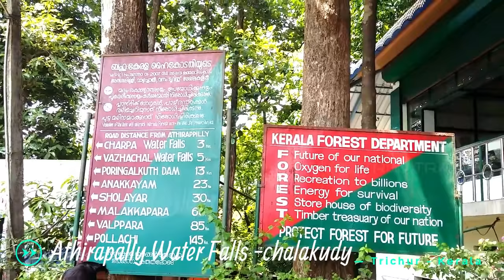Kerala IIAthirapally WaterFalls ll கேரளா அதிரப்பள்ளி நீர்வீழ்ச்சிகள் (Part-2)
Athirappally Falls,  Nicknamed "The Niagara of India" is situated in Athirappilly Panchayat, Chalakudy Taluk, Thrissur District of Kerala, India on the Chalakudy River, which originates from the upper reaches of the Western Ghats at the entrance to the Sholayar ranges. It is the largest waterfall in Kerala, which stands tall at 80 feet. Just a short drive from Athirapally to the Vazhachal falls, which is close to dense green forests that are home to many endangered and endemic species of flora and fauna.